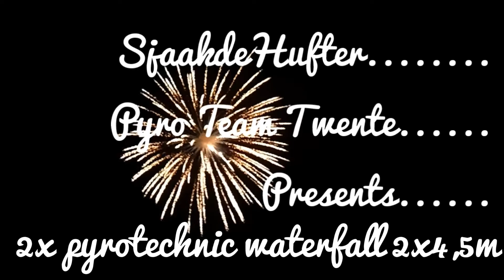pyrotechnic waterfall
2 x4,5 M